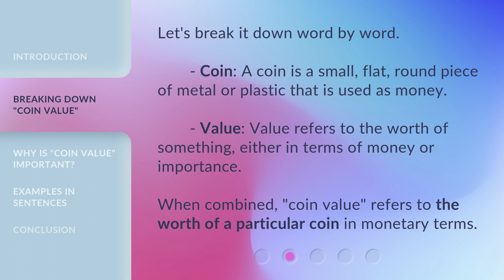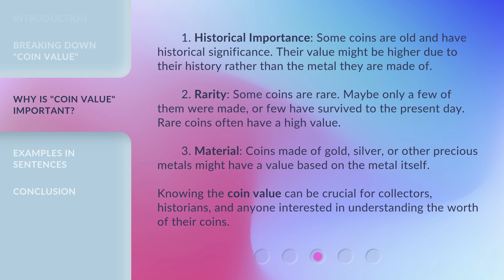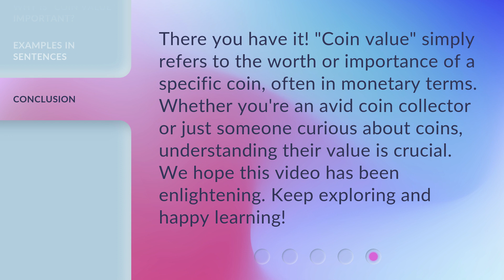The Real Worth of "Coin Value"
Unveiling the True Worth of Coin Value • Discover the meaning and significance of 'coin value' in this informative video. Learn why it matters, how to interpret it, and explore real-life examples. Whether you're a collector or simply curious, understanding coin value is essential!

00:00 • Introduction - The Real Worth of "Coin Value"
00:23 • Breaking Down "Coin Value"
00:49 • Why is "Coin Value" Important?
01:32 • Examples in Sentences